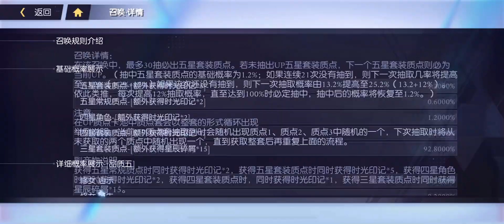Date a Live: Spirit Pledge CN - Nia Rerun + new update (2023/04/20)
Nia Is back and with another game mode being re-introduced I think this is the last game mode that we previously had in the first ver of the game… at least I don’t remember anything else. Though I guess maybe the ship and the town with the chibi characters. But the keepsake from the ship we already got so dunno if they’ll still bring that back guess we’ll see.

Gemstone fights are now back, did a few of them and they are pretty much the same as before I think, but they really need to give us the ability to hide other players’ effects again lol

Also did my dailies while I was at it lol